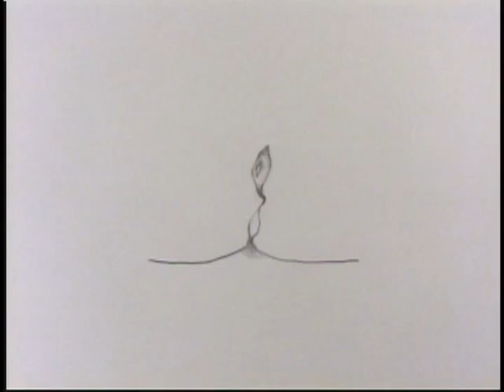fish loop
loop exercise 2005